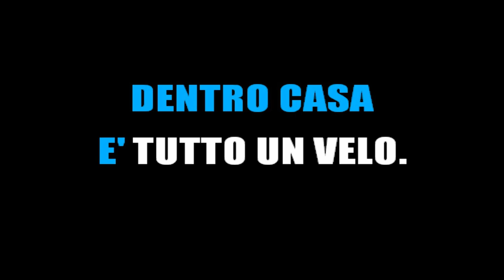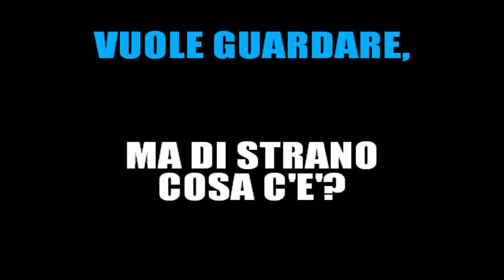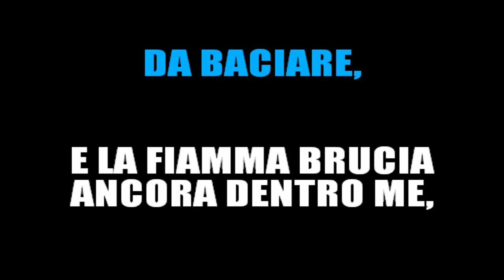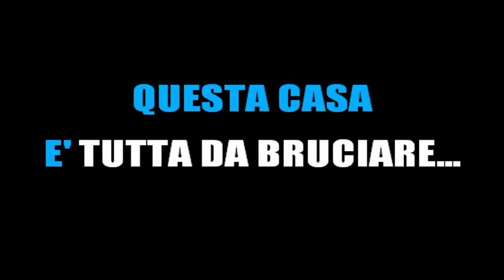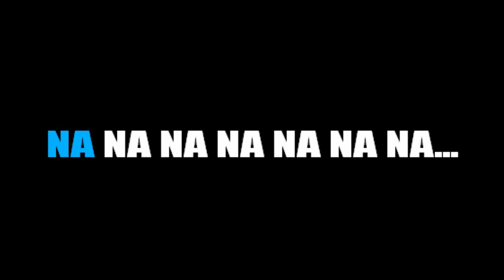LUCIO BATTISTI - VENDO CASA (KARAOKE STRUMENTALE) [base karaoke italiano]🎤